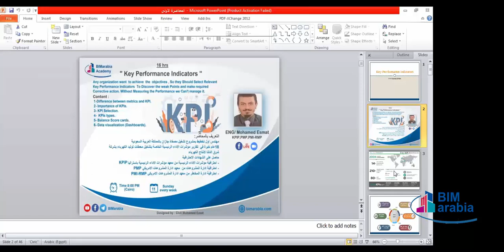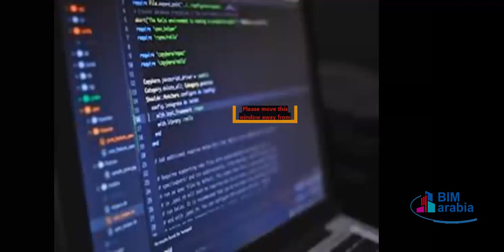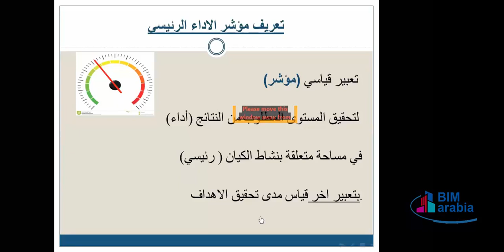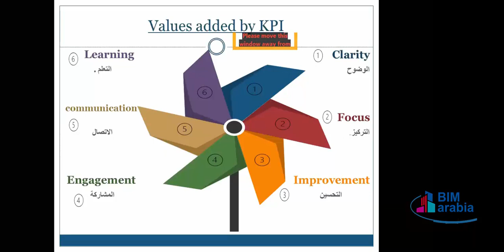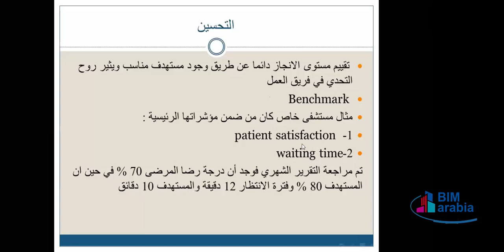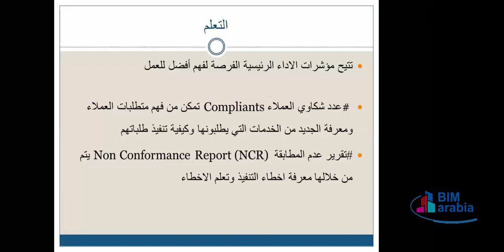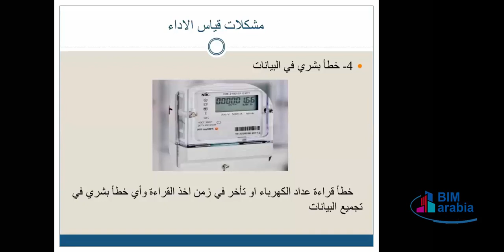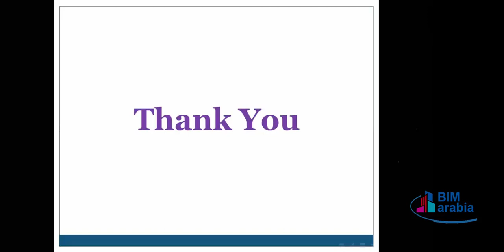KPI LEC 1